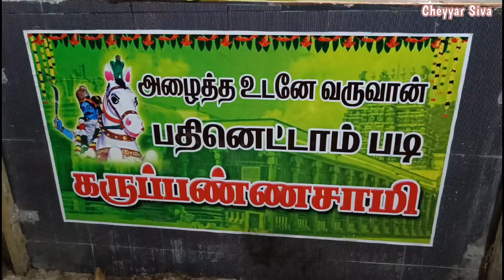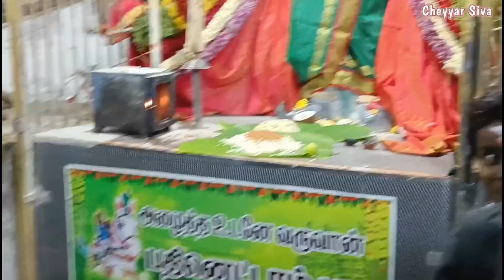கருப்பசாமி ஊர்வலம் || ஐயப்பன் ஆலயம் வந்தவாசி சாலை செய்யாறு